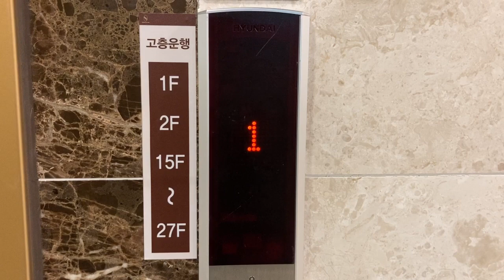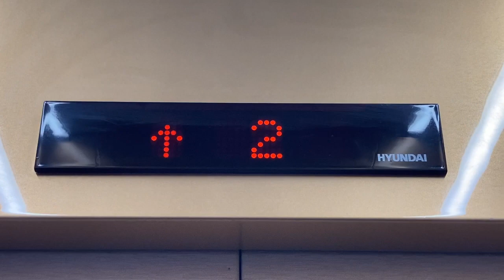HYUNDAI製エレベーター(엘리베이터) 階床表示 東横イン仁川富平(토요코 인 인천 부평)